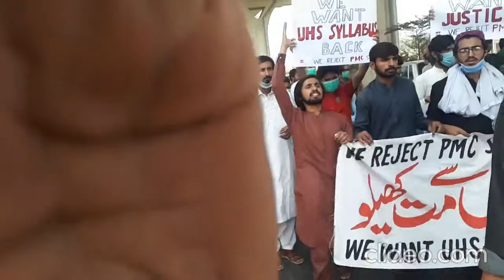Students' protest against PMC's policies, NMDCAT, Common Syllabus and Weightage of NMDCAT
Kindly sir reconsiders both the issues of punjab students(syllabus issue) and kp students(Mdcat Criteria issue) we want Mdcat weightage To be increased upto 80% or 70% at least!

Maaf krdo... Bksh do hmn... Jaan chor do hmri... Bhttt zulm kr lia... Bhtt mzaq bna lia... Ab bsssss krdo.. Allah ka wasta...Folded handsFolded hands

we’re not stupid  ye games kisi aur kay sath karna ajeeb were yall sleeping throughout the year. har cheez test kay bilkul pehlay implement kartay hoNeutral face  hadd hoti hai

We need our Provincial Syllabus. why don't u understand! We want MDCAT 75%. Justice for repeaters. All students MUST be judged fairly. !!